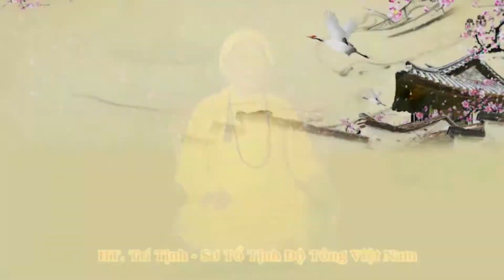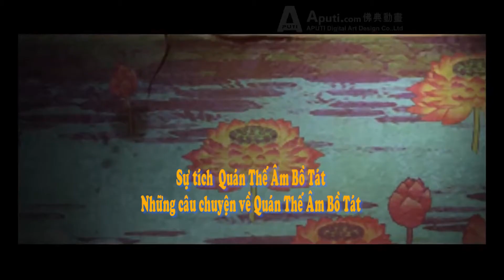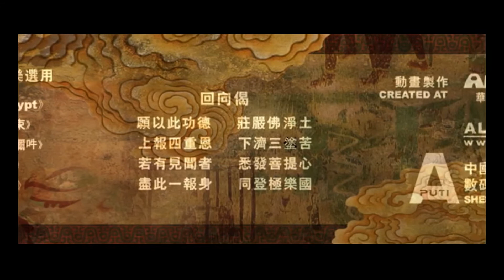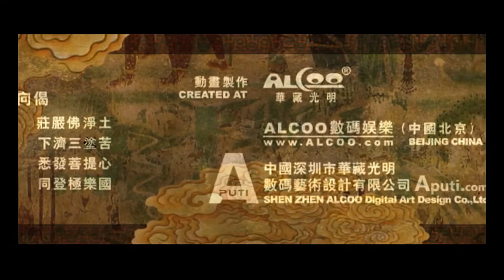Sự Tích Quán Thế Âm Bồ Tát Đồng Tử Phát Nguyện, Tiếng Việt, 不眴太子, Aputi com,佛典動畫, Prince Buxuan